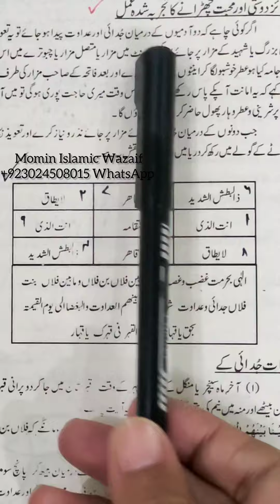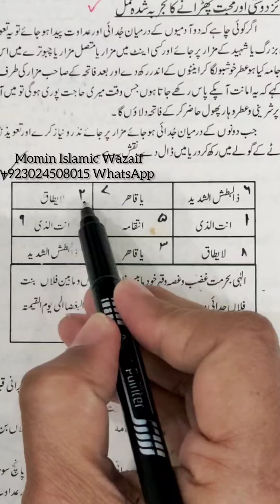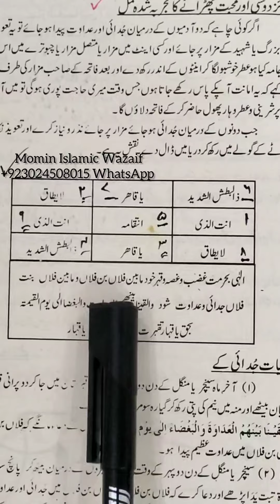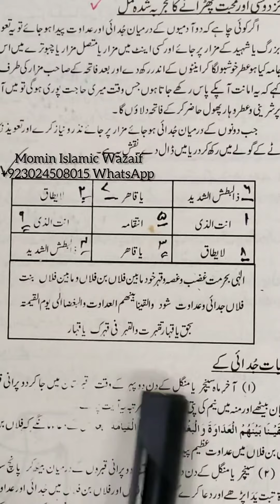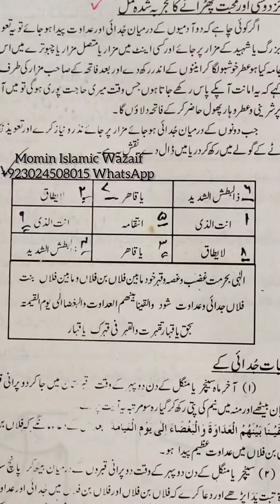Najaiz Dosti Aur Mohabbat Ko Khatam Karne Ka Powerful Taweez | Dushmano Ko Larwane Ka Taweez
This is Only WhatsApp Number of Ali Nazir Sahib Which is present in every Video, We have No other Number
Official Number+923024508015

Thanks for Watching Momin islamic Wazaif YouTube channel , Is Video mein bohat Mujarab aur powerful Taweez bta raha Jo najaiz taulqat aur Najaiz Dosti ko hamesha ke liye khatam kar de ga ye Taweez Dushmano ko apis mein larwane ke liye be bohat Mujarab ha